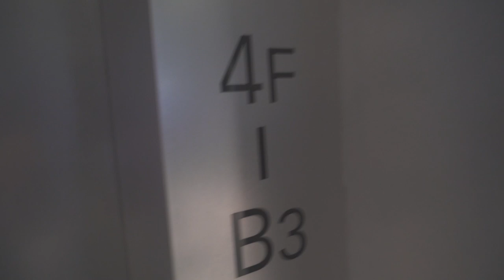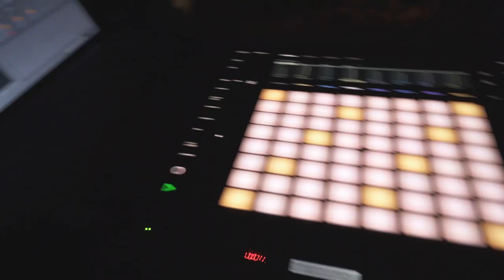最高なグローブが手に入りました！「VLOG シリーズ 2019」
グローブはここで買えるよ
[Grit] [Flower] [Cobra] [El-Ganador]
ブランド商品、全品15％OFF!!

新しいポッドキャストチャンネル！Familytime News はこちら！